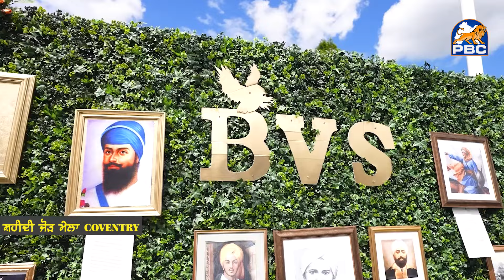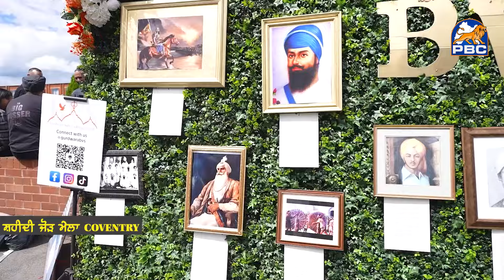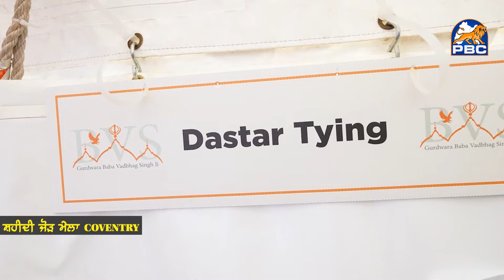ਸ਼ਹੀਦੀ ਜੋੜ ਮੇਲਾ (COVENTRY) 2024